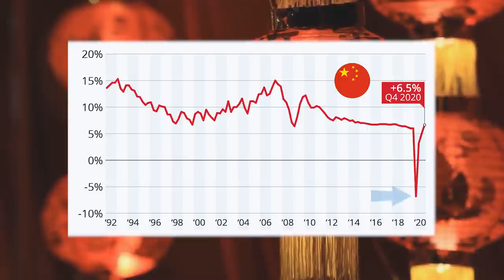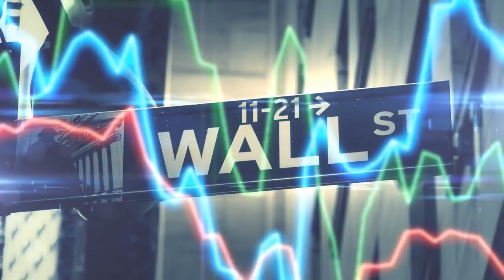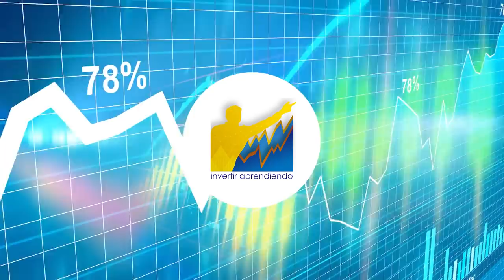🈲¿ POR QUÉ HAY QUE INVERTIR en CHINA ? 👉🏼Porque CHINA será 1ra POTENCIA ECONOMICA MUNDIAL en 2030📊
▼ABRIR▼ ¿ POR QUÉ CHINA será + GRANDE ECONOMICAMENTE que EEUU en 2030 ? l CHINA 1ra POTENCIA MUNDIAL

CHINA será la única Economía importante que tendrá CRECIMIENTO ECONOMICO en 2020, un desempeño muy superior al resto de economías de mayor tamaño.  Superara a Estados Unidos como primera potencia económica mundial en 2030.  ANALISIS.

VÍDEOS SUGERIDOS
10 Consejos de TRADING y de Inversión del CREADOR del DOW JONES y del ANÁLISIS TÉCNICO (Teoria Dow)